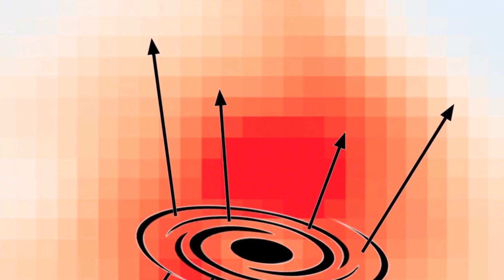Shattering Astrophysical Myths: The Surprising Prevalence of Galactic Winds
The MUSE instrument has revealed that “galactic winds” — massive matter outflows from galaxies — are a frequent phenomenon. This discovery, made by observing around 100 galaxies, provides significant insights into the role of these outflows in galaxy evolution and confirms theoretical models. Credit: SciTechDaily.com

Recent research using the MUSE instrument shows that galactic winds, vital for galaxy evolution, are a common occurrence in the universe, challenging previous assumptions about their rarity.

Under certain circumstances galaxies release huge quantities of matter into their environment, triggered by a large number of explosions of massive stars. The MUSE instrument of the Very Large Telescope of the European Southern Observatory (ESO) has now demonstrated for the first time that such “galactic winds” are by no means rare, but actually occur frequently.